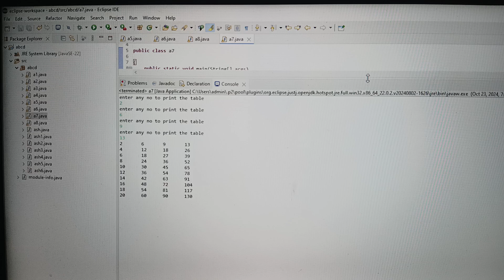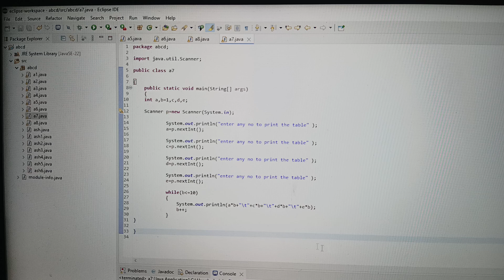Introduction with while loop in java part- 5 by ashish verma RPIIT Academics